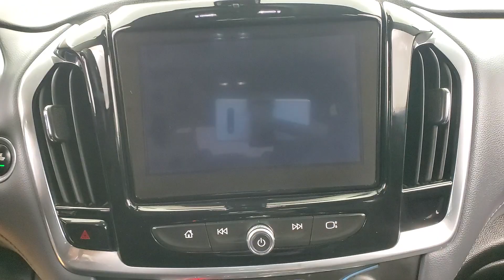2020 Chevrolet Traverse LT MEDIA SCREEN BACK-UP CAMERA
118404​
3RD ROW SEATING, AUXILARY AUDIO INPUT, BACK-UP CAMERA, BLIND SPOT MONITOR, BLUETOOTH CONNECTION, HEATED FRONT SEATS, INTEGRATED TURN SIGNAL MIRRORS, KEYLESS START, POWER DRIVER SEAT, PRIVACY GLASS, PUSH BUTTON START, USB, AWD, 118-POINT INSPECTION PROCESS.
Clean CARFAX.